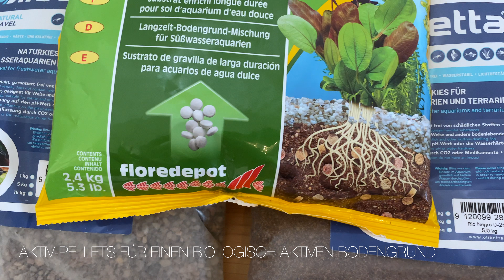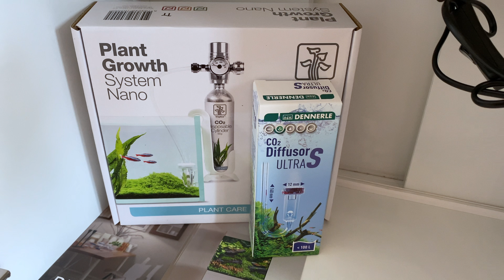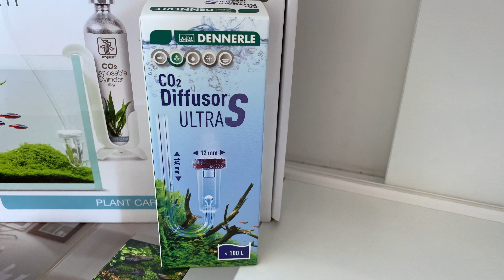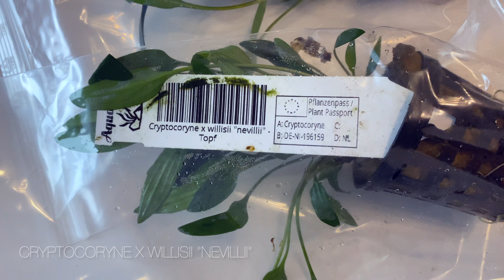Oase StyleLine 85 - Einrichtung, CO2 Technik & Bepflanzung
In diesem Video werde ich mein Oase StyleLine 85 einrichten und bepflanzen, außerdem wird die CO2 Anlage installiert.

Auch hier habe ich wieder alles selbst gekauft, auch wenn ich bestimmte Marken favorisiere, werde ich von keiner dieser Marken gesponsort.
Video kann Spuren von unbezahlter Werbung enthalten.. ;)

Auch über Kommentare würde ich mich freuen, bei Fragen helfe ich euch gerne weiter.